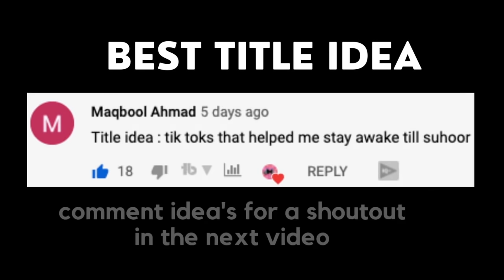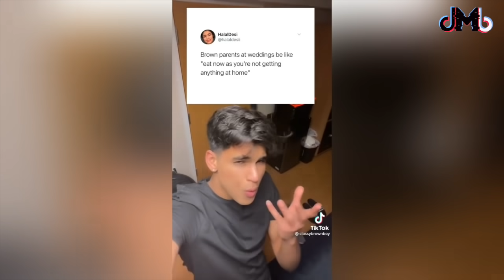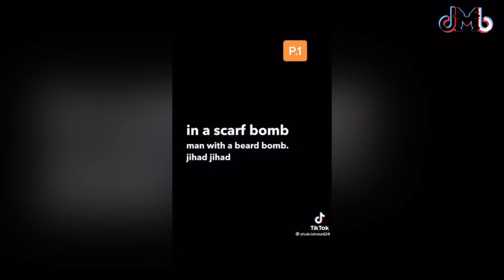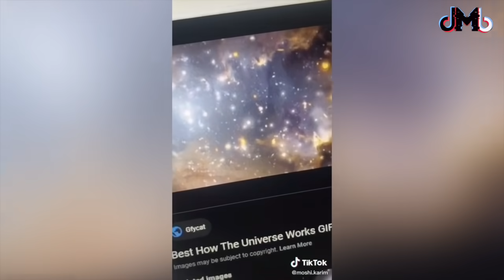Tik Toks that helped me stay awake till suhoor 🤣😂